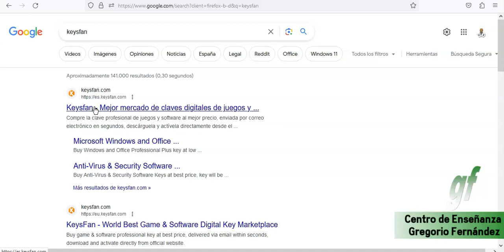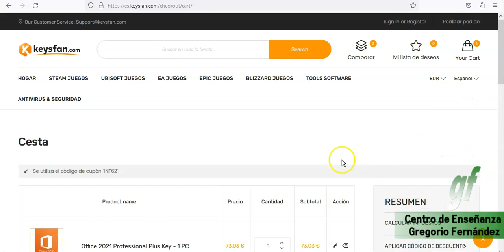Licencia profesional y legal de office